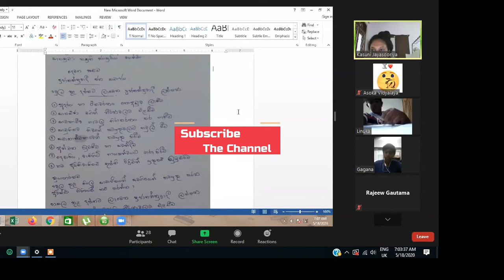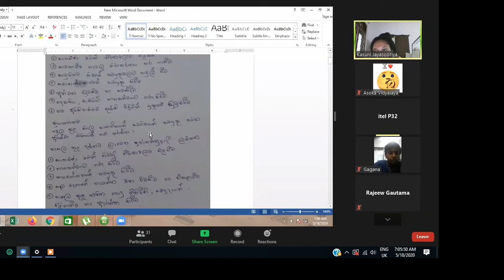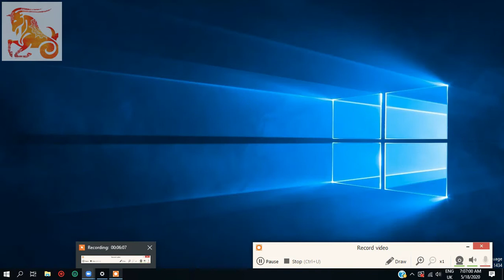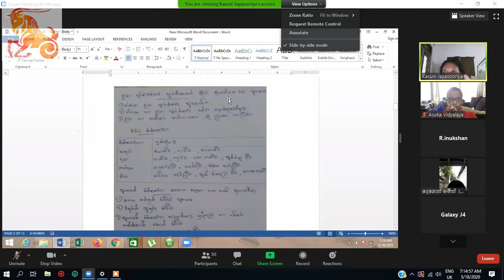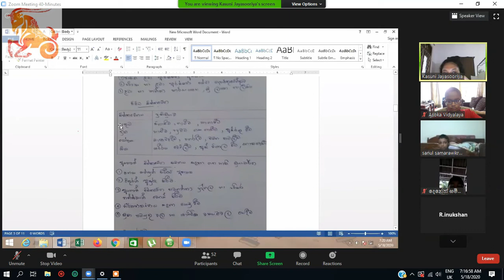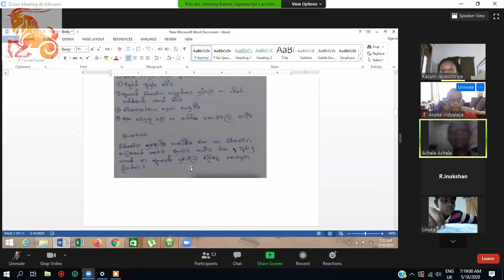Civic Education by Ms.Kasuni Jayasooriya of Asoka Vidyalaya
Civic Education by Ms.Kasuni Jayasooriya of Asoka Vidyalaya Grade 8.